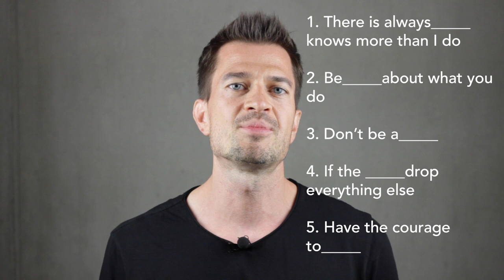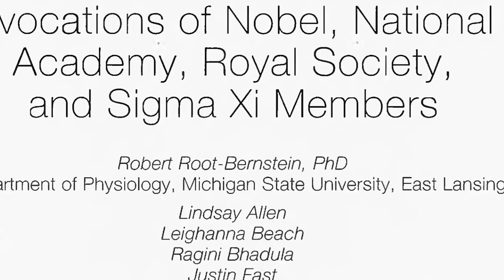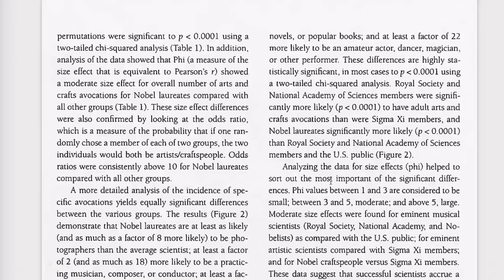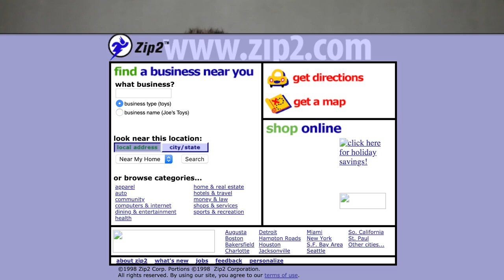5 Mindsets Of Great Innovators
5 Mindsets Of Great Innovators

When it comes to innovation, most people are concerned with tools, frameworks, and processes.

But in the end, what makes the BIG DIFFERENCE between innovation theatre and long-lasting change are the mindsets of people, that underpin all actions.

How do innovators think?
In this video, I will talk about the five mindsets of great innovators such as Leonardo da Vinci, Albert Einstein, Nikola Tesla, or Elon Musk.

Because I believe that everyone can develop an innovator's mindset.